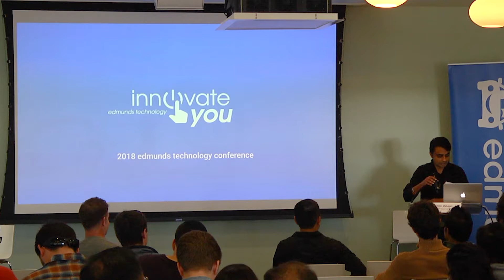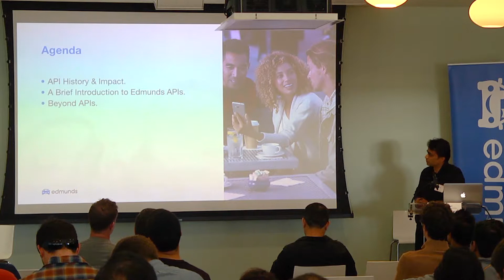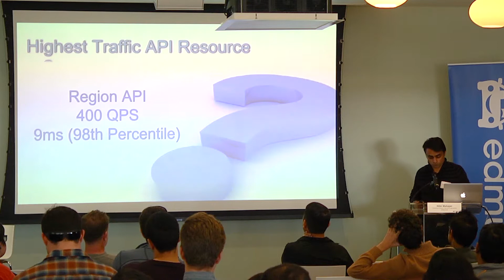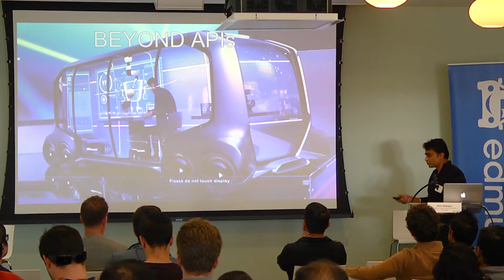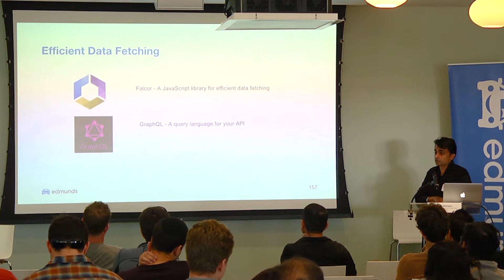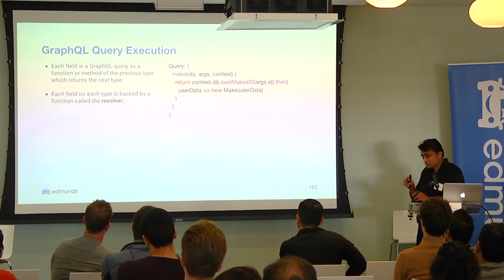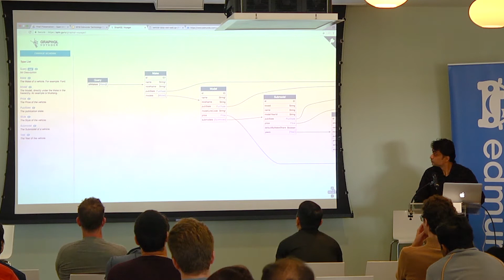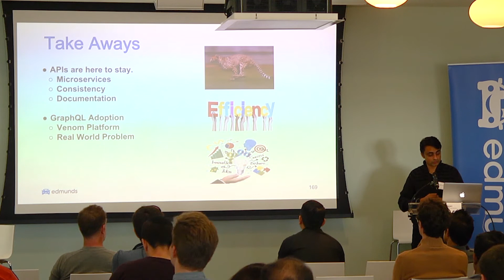Data APIs & Beyond, by Nitin Mahajan